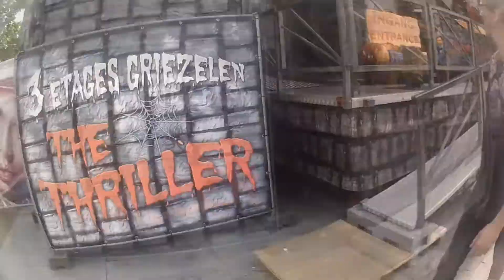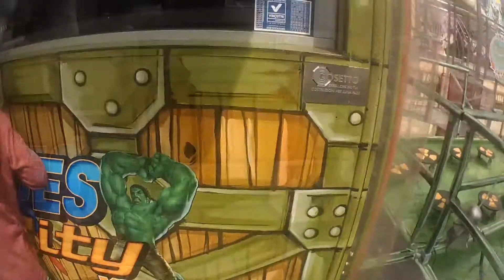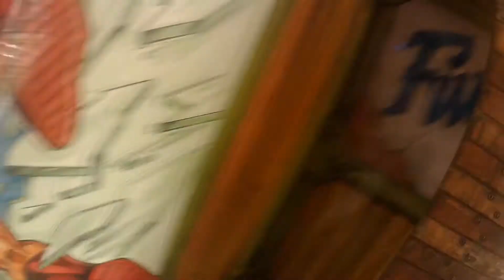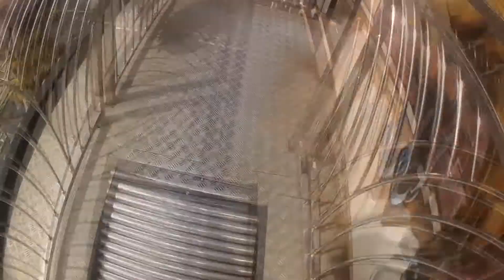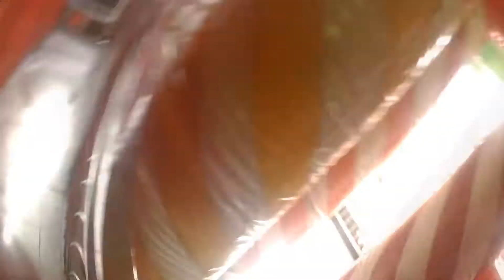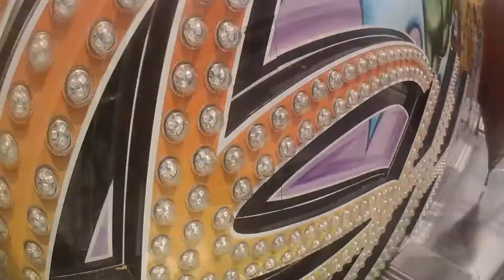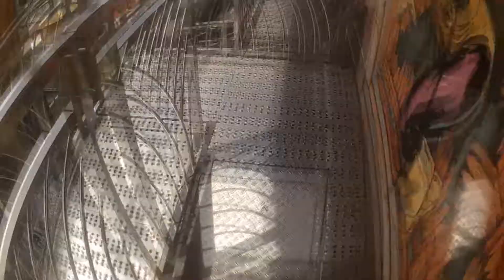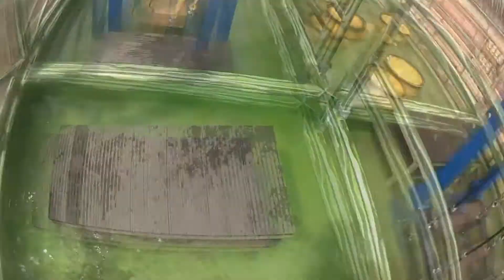Kermis Purmerend 2017 Review [Special 21 Abonees]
Kermis Purmerend 2017 Review [Special 21 Abonees] leuk dat je kijkt op me kanaal thx voor de 21 abonees en veel kijk plezier